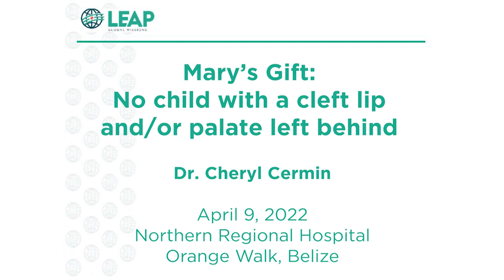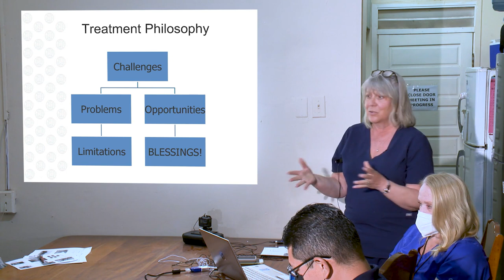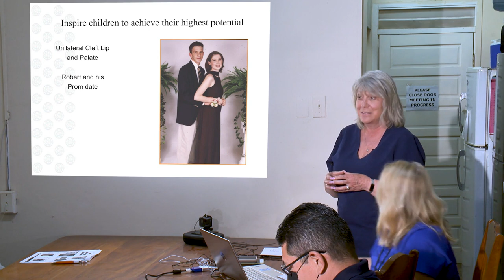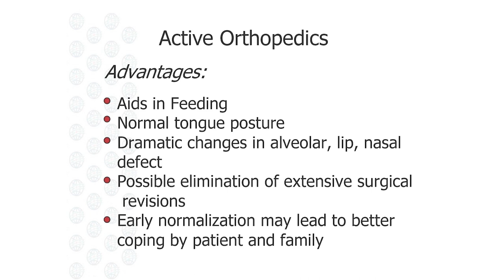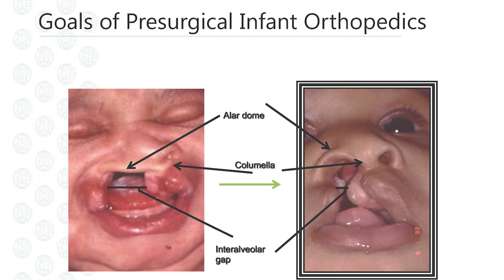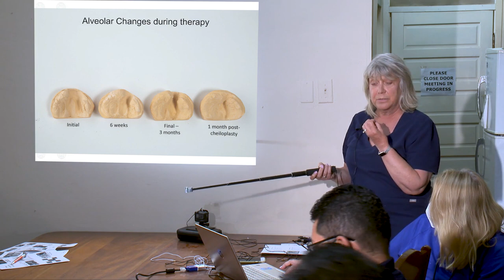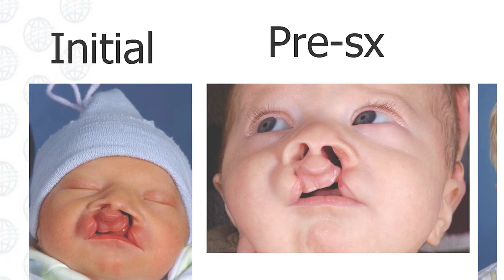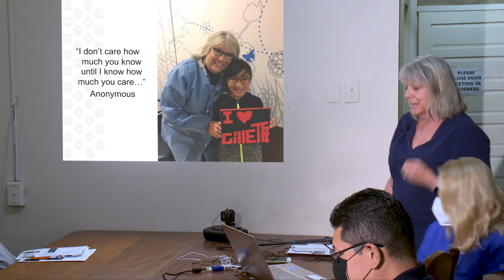Dr. Cheryl Cermin: The Care and Treatment of a Baby Born with a Cleft Lip and/or Palate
Mary's Gift offers comprehensive care to children with cleft lip and/or palate living in Belize and holds training seminars for medical professionals in Belize. In this lecture from April 2022, orthodontist Dr. Cheryl Anderson-Cermin teaches medical professionals about the care and treatment of babies born with a cleft lip and/or palate.